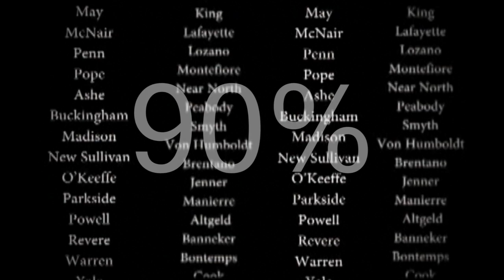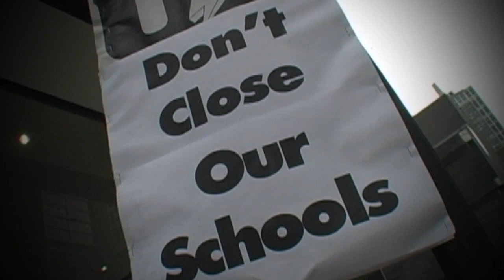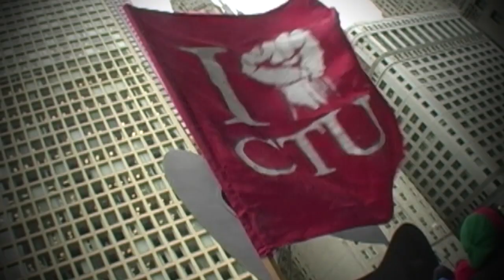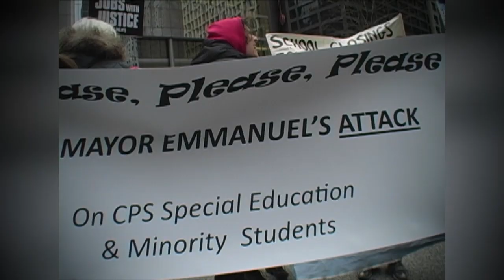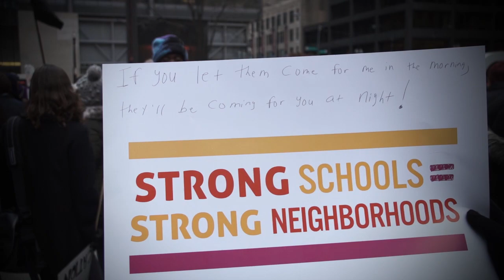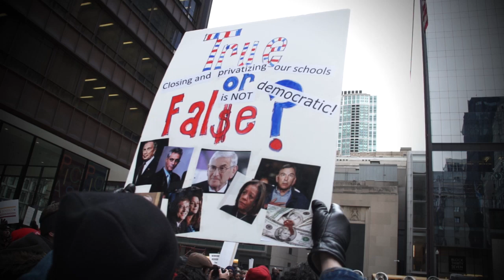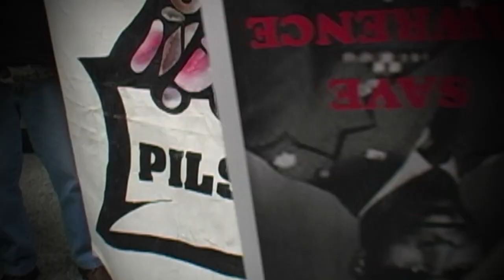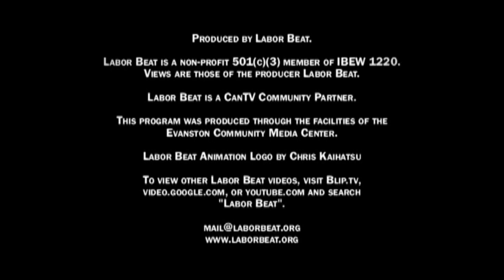Labor Beat: Very Dangerous Times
An historic resistance movement is growing throughout Chicago (and one could also say nationally) to Mayor Emanuel's 'carpet bombing' closings of minority schools. The closings are not only economically and academically unjustified, they are also a new, 21st century repackaging of racism and cultural apartheid. Emanuel and his puppet (appointed) School Board is also cynically claiming that the children of closed schools will have a "safe passage" across gang boundaries and busy streets to walk many blocks to the schools where they will now be sent.

"Thirteen percent of our elementary and middle schools shall be closed under the current dictates of the Mayor," notes Rainbow/PUSH spokesperson Jonathan Jackson. "If you do not have a school in your neighborhood, you do not have a future. You have a hood."

Here are scenes from the March 27, 2013 mass protest and street sit-down in front of City Hall, people's press conference in the hallways of Chicago Public Schools, other protests, and an historic speech by CTU President Karen Lewis at Rainbow/PUSH.

Lewis noted the gravity of the situation. "How many more times are we going to allow ourselves to be fooled by people who do not understand the lives of our children?" She went on to ask, "How do you decide to close 61 buildings, and consolidate two different school communities without the people who understand the safety, the neighborhood being part of the decision making process? That business people and politicians who do not send their children to public schools and those particular public schools have way more say than the people who actually send their children to these schools." Lewis warns the audience at Rainbow/PUSH: "Brothers and sisters, we are in some very dangerous times."

Produced by Labor Beat. Labor Beat is a CAN TV Community Partner. Labor Beat is a non-profit 501(c)(3) member of IBEW 1220. Views are those of the producer Labor Beat. For other Labor Beat videos, visit YouTube and search "Labor Beat".

On Chicago CAN TV Channel 19, Thursdays 9:30 pm; Fridays 4:30 pm. Labor Beat has regular cable slots in Chicago, Evanston, Rockford, Urbana, IL; Philadelphia, PA; Princeton, NJ; and Rochester, NY.